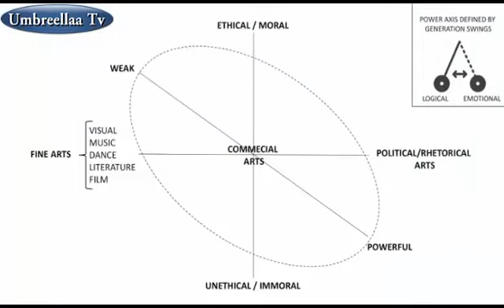Innovation Lab: Design's Impact on Today's Political & Media Landscape (Highlights)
Innovation Lab event dissected this topic with the help of three digital design specialists — Kelly Helfrich, lead product designer for MLB Advanced Media; Paula Murgia, insights & innovation director at Wunderman; and John Carlin, co-founder of Funny Garbage and president of Red Hot Org.